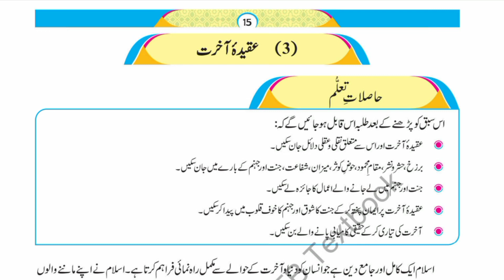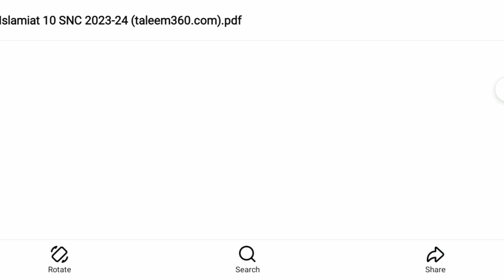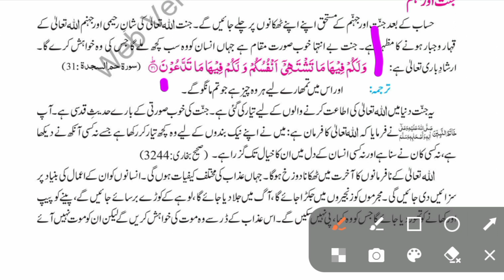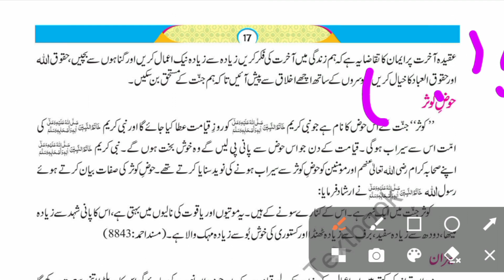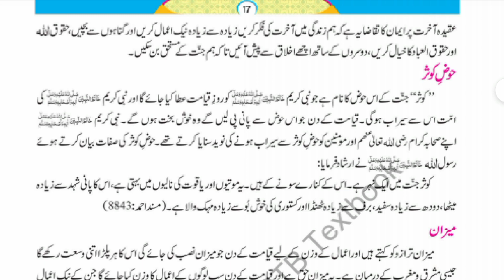10th class islamiyat chapter no 2 aqida akhrat exercise/10th islamiat akida akhrat دہم کلاس اسلامیات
This video is about to be 10th class islamiyat chapter no 2 aqida akhrat.
In this video we will describe the aqida akhrat full exercise. 10th class new book islamiyat chapter no 2 full exercise solved.
دہم کلاس اسلامیات سبق نمبر 2 عقیدہ آخرت ۔